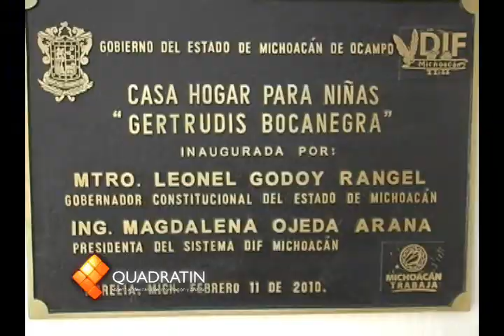Primer año de su fundación la Casa Hogar 'Gertrudis Bocanegra'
Un total de 67 niñas michoacanas en estado de vulnerabilidad, de las cuales prevalecen 46, han sido atendidas en el primer año de su fundación la Casa Hogar 'Gertrudis Bocanegra'.